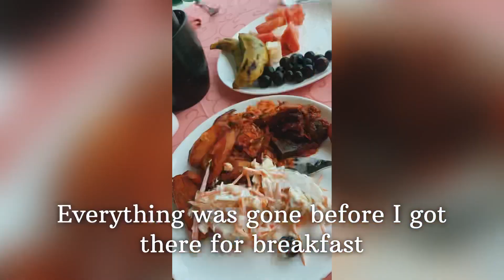Spa|Hair| Lash & Lunch Date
Hey beautiful people, welcome to
My vlog, my name is Ny Nana and I’m a mum and lifestyle vlogger.